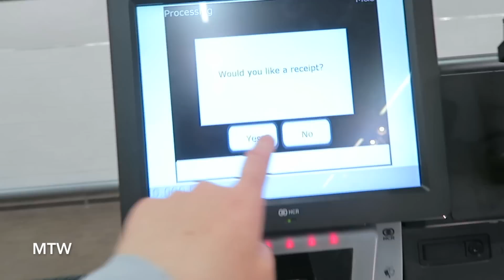Primark Haul! - March 26, 2018 - MeetTheWengers Daily Vlog